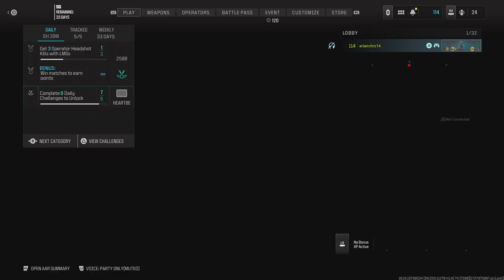just me playing some cod! 😝😱🔥